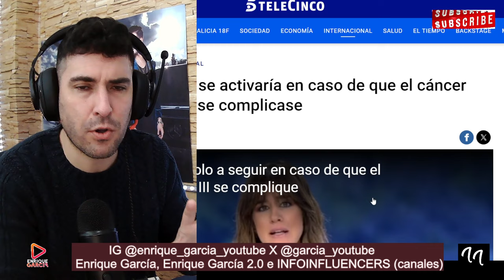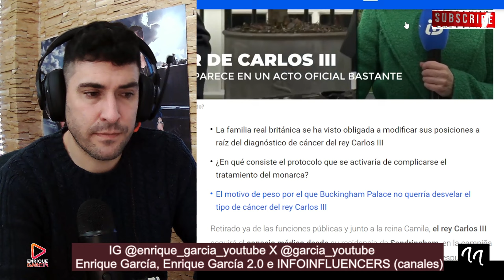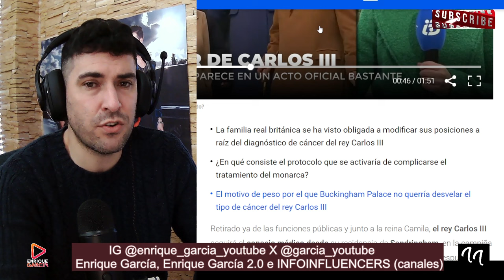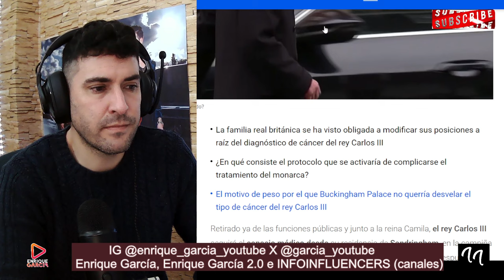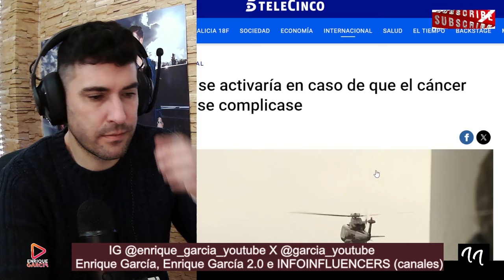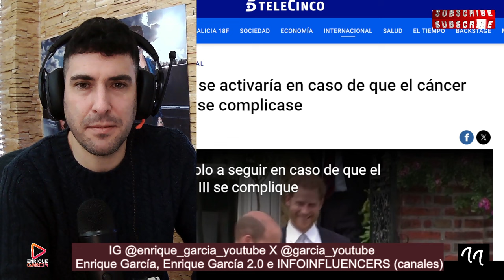NUEVO REY: PROTOCOLO BOMBA PARA SUSTITUIR WILLIAM A CARLOS III EN EL REINO UNIDO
X @garcia_youtube
SI QUIERES SER INFLUENCER